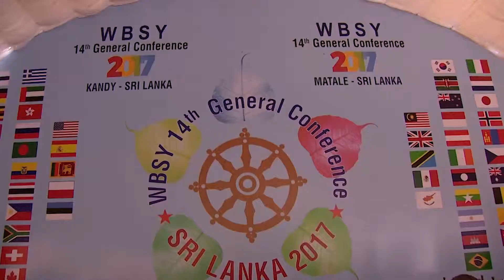14th WBSY & 1st UBSC General Conferences | Sri Lanka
Event: 14th World Buddhist Sangha Youth (WBSY) General Conference & 1st World United Buddhist Sangha Cultural Exchange Council (UBSC) General Conference

Copyright:
Tasmanian Chinese Buddhist Academy of Australia (TCBAA)
Holy Tantra Esoteric Buddhism Inc.